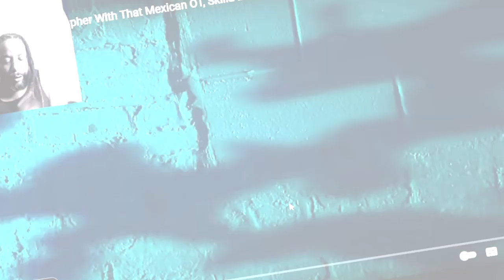2024 XXL Freshman Cypher - That Mexican OT, Skilla Baby, ScarLip, Cash Cobain Lay Bankz (Reaction)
So this 2024 xxl cypher has the great That mexican O.t. and others spitting their bars, and i was actually surprised on a couple of artists cyphers and so on.